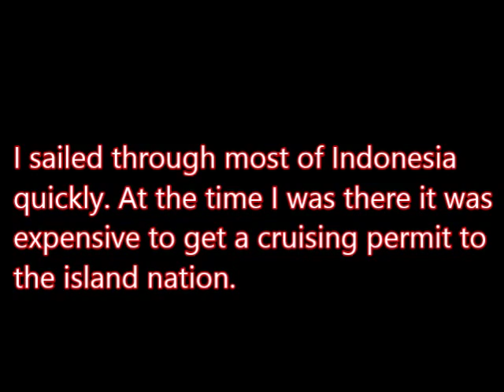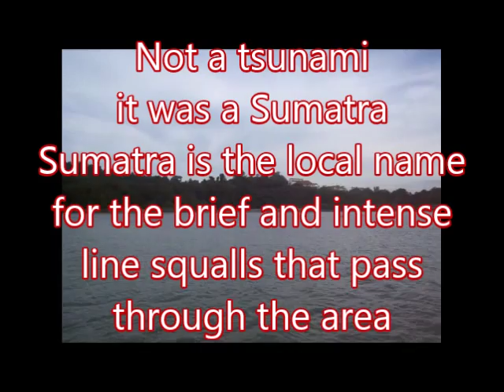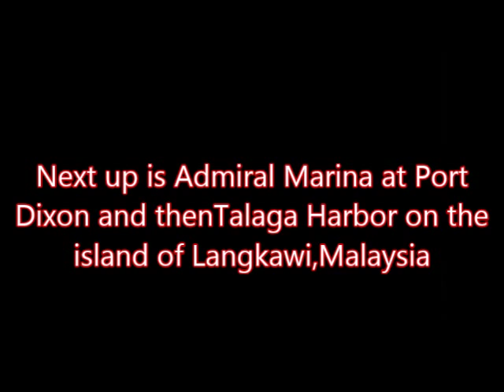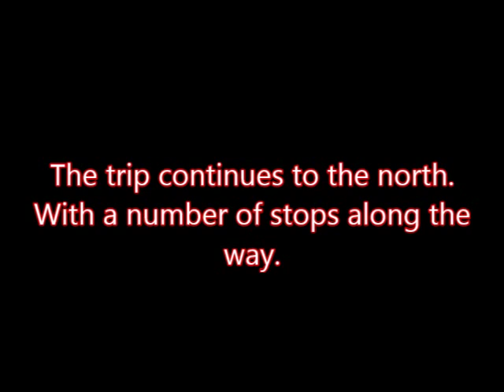Solo Circumnavigation 13 | On to Langkawi, Malaysia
Up through Indonesia to Malaysia